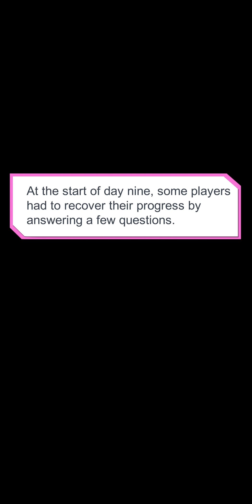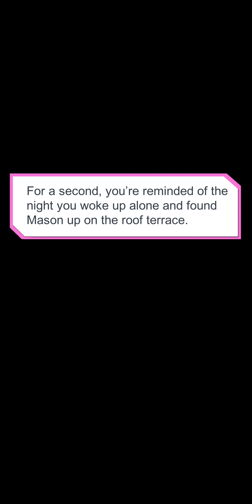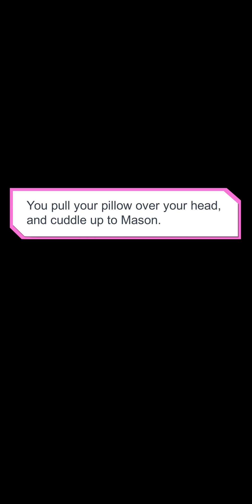Love Island the game. Day 10 Ep 46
# Bitch Version